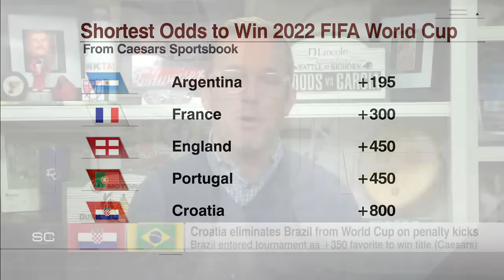'INEXCUSABLE': World Cup favorite Brazil eliminated by Croatia in penalties | SportsCenter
Taylor Twellman joins SportsCenter to talk about Brazil giving up a 1-0 lead over Croatia in the final minutes of extra time despite Neymar tying Pelé's all-time World Cup scoring record with Brazil.